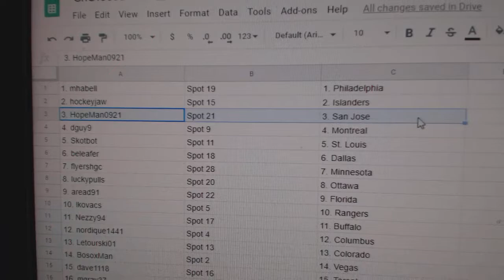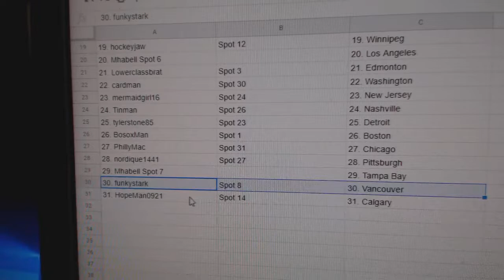Team Randoms - C&C GB #10,336